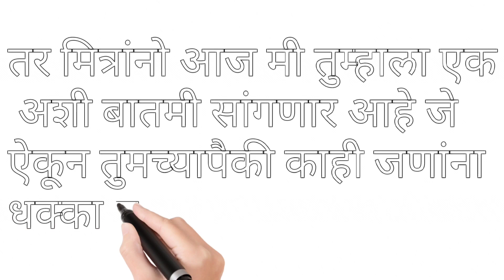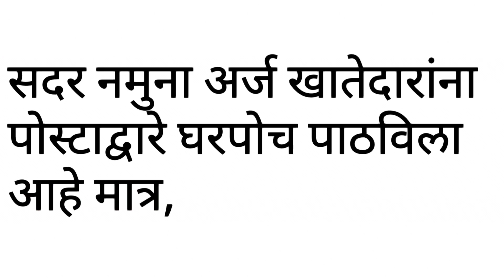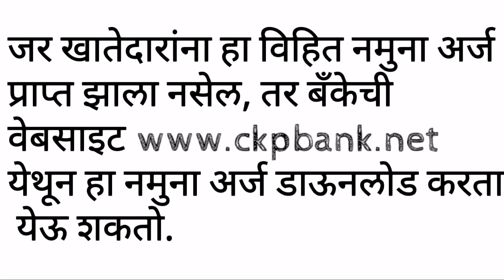CKP Cooperative Bank limited परवाना झाला रद्द !!! Sharingmythoughts l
नमस्कार मंडळी

ह्या व्हिडिओमध्ये
CKP corporation Bank limited  बँकेचा परवाना RBI ने रद्द केला आहे.

अशा प्रसंगी या बँकेचे खातेदार/ ठेवीदार यांना डी आय सी जी सी च्या नियमानुसार पाच लाख पर्यंत ची रक्कम कशी मिळवता येईल याबद्दल थोडक्यात माहिती सांगितली आहे खास तुमच्या साठी.

👉GoPro Hero 7 black with accessories.

👉Tripod
Professional

👉Mic
1-BOYA BY M1

2-BOYA BY MM1 Vlogging microphone

👉Smartphone
iPhone 11 Pro (Black)

👉 Apple Watch

👉Green Screen

YouTube.com/c/sharingmythouthts

Regards
Sharing My Thoughts